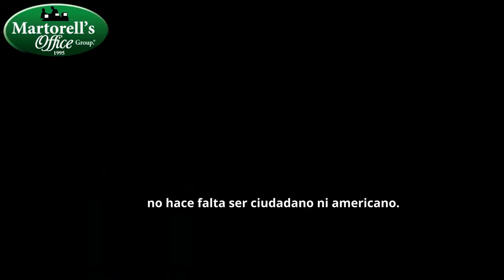Maria Fernanda R.:¿Se requiere un estatus migratorio para registrar marca en USA? Jeremías Martorell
Si desean conocer más sobre los temas tratados en este podcast o si quieren comunicarse con Jeremías Martorell, les dejamos sus contactos directos:
Jeremías Martorell
Especialista de Negocios en los Estados Unidos
444 Brickell Avenue,
Suite P-60